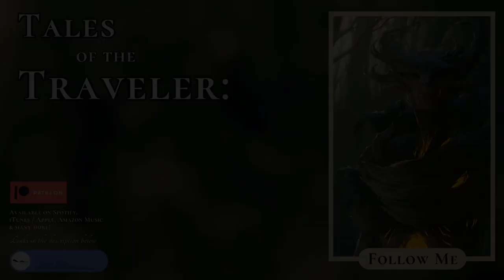Hello, my friends! Stay as long as you'd like.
Welcome to the ambient music of reality and fantasy.  (45 seconds per video, 8 videos)

👋 Keep an eye out for our Monthly Poll and let your voice be heard!
💖 Stay as long as you like, and allow our ambient music to become the soundtrack of your own personal adventure!

Please remember, you are not alone. No matter where you are in your journey right now, I'm here for you. In these challenging times, I recognize that many of us are facing our own battles, especially when it comes to mental health. Music has always been my source of solace and healing (and horror, too! Don't forget that! 🤫), and my hope is that it can bring you comfort too. Join us as we explore melodies meant to uplift, inspire, and connect us all.

We are all human.

- Scenic

Tales of the Traveler: Follow Me = 00:00 - 00:45
What Remains = 00:45 - 01:30
Subtle Whispers = 01:30 - 02:15
Ancient Dragon Shrine = 02:15 - 03:00
Tales of the Traveler: Heartbeat of the Woods = 03:00 - 03:45
Assassin = 03:45 - 04:30
Tales of the Traveler: Born Again = 04:30 - 05:15
Time = 05:15 - 06:01

Thank you for the artist pictures